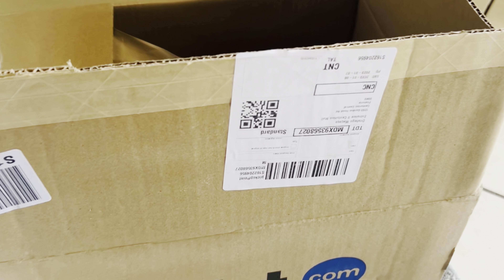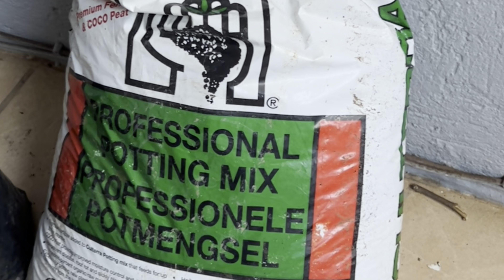Spend a few days with me | Unboxing| Cooking | Green fingers | Ditshego Maqaqa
Hey family, please spend a few days with me, let’s cook, tend some flowers and just chill with family in this vlog. Please engage and let’s have fun together ❤️enjoy!!!